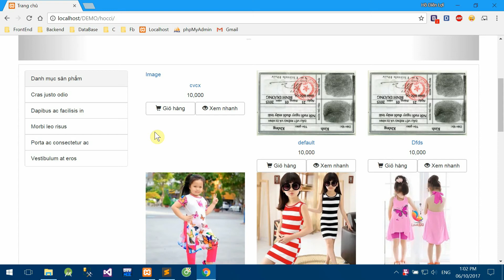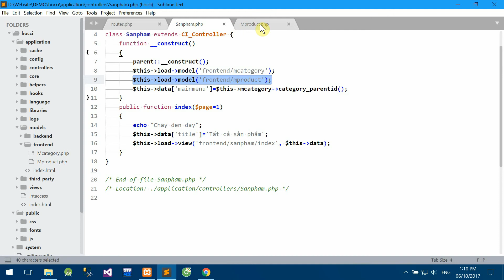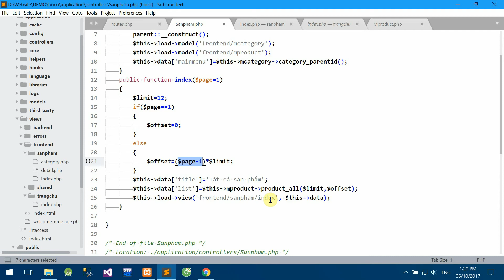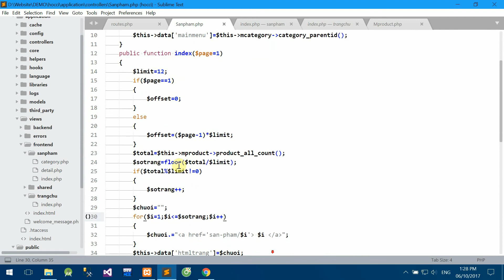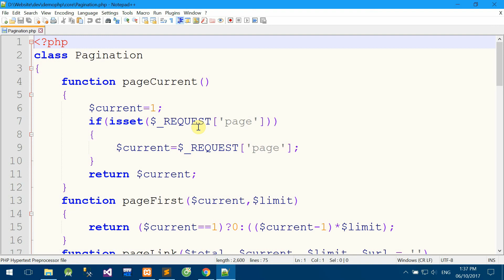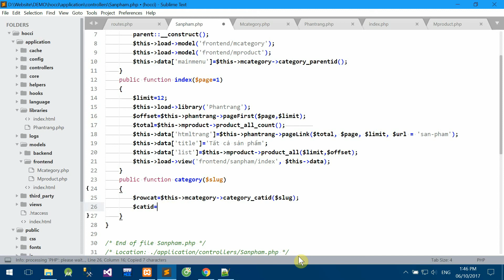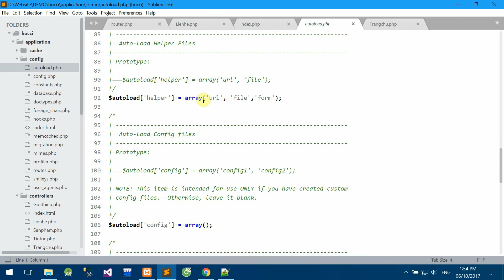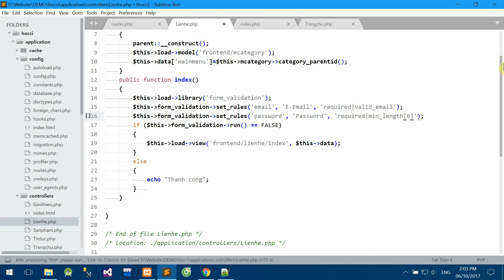Hướng dẫn làm Web CI - Phần 2